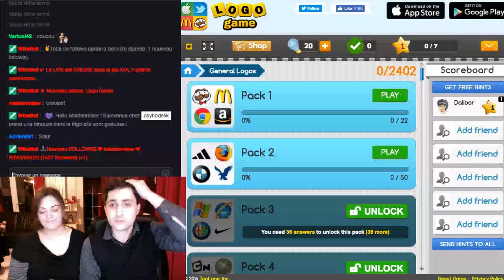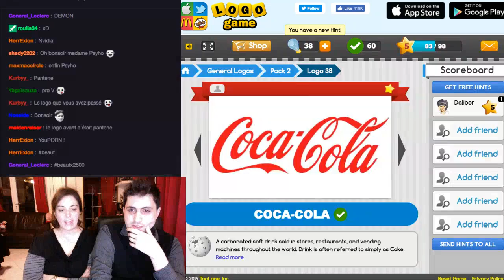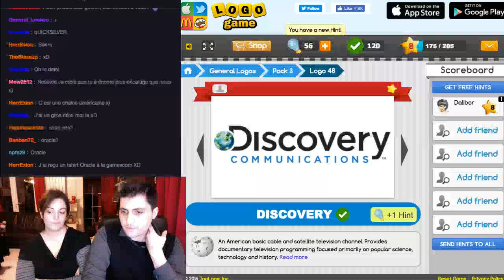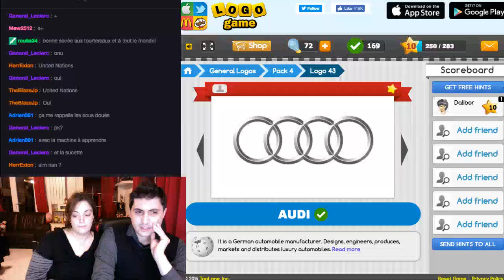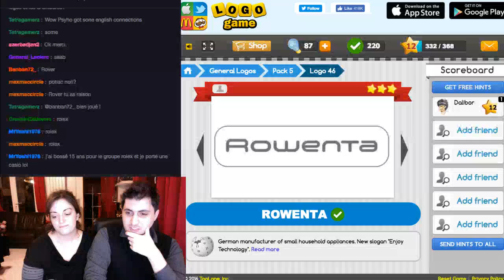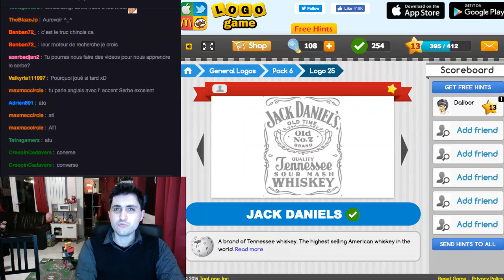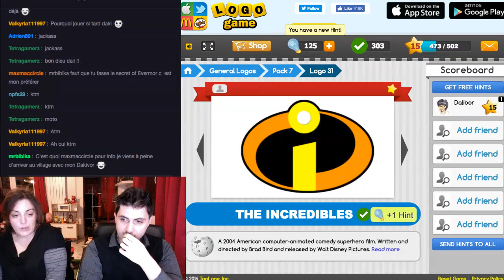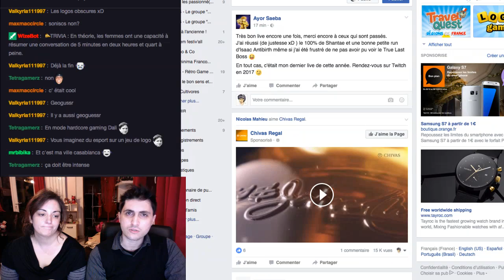Soirée détente en couple - Logo Quizz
Petite soirée détente sur un quizz de jeu de logo -- Watch live